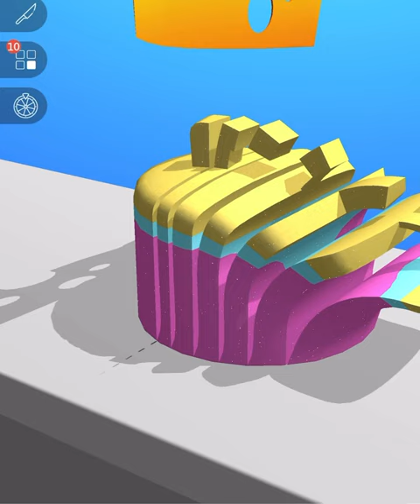ASMR Cutting Game! Relaxing sounds! Satisfying Video